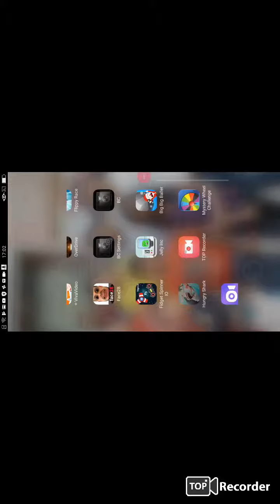Hey look am playing hungry shark